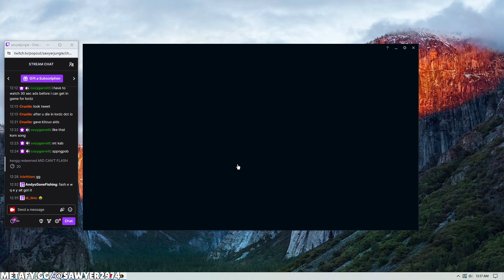Fastest Match ever ? Stomping MASTERs with DIANA JUNGLE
Diana Jungle Guide, nashors into fighting mid game is op